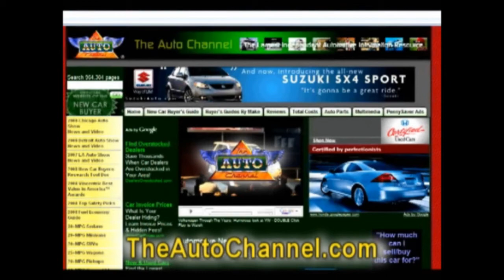2011 Nissan Juke AWD Action